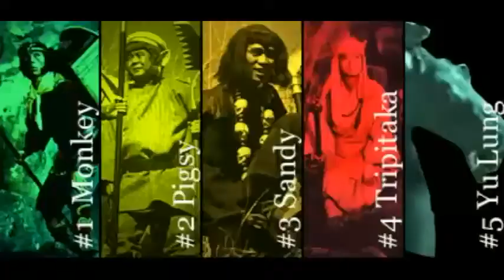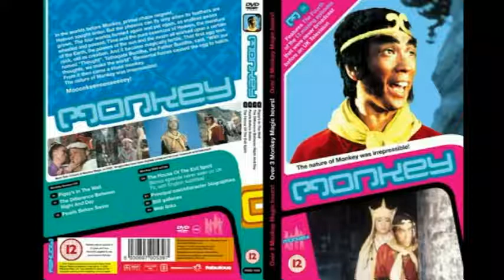Journey to the West chapter 8